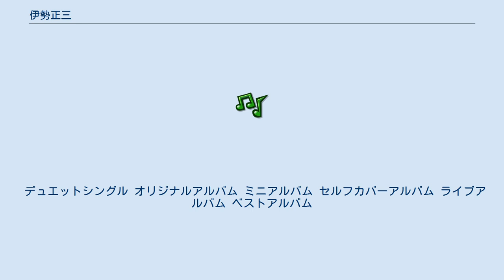伊勢正三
伊勢 正三（いせ しょうぞう、1951年11月13日 - ）は、日本のシンガーソングライター。
あだ名は正やん。
かぐや姫、風のメンバー。
大分県津久見市出身。
大分県立大分舞鶴高等学校卒。
千葉工業大学工学部工業化学科中退（3ヶ月ほどで中退）。
 高校時代に先輩だった南こうせつに誘われてコーラス部でバンドを結成する。
先に上京しソロやかぐや姫を結成し音楽活動をしていた南が、大学入学間もない伊勢を「かぐや姫」の新メンバーに再び勧誘し加入、山田パンダと3人で1975年4月まで活動。
1975年2月に元・猫の大久保一久とフォークデュオ「風」を結成。
1978年、かぐや姫の再結成に参加。
 1979年に風が活動休止した後、ソロ活動を開始。
1981年、南こうせつとともに日本クラウンからキャニオン・レコードへ移籍。
1985年からは表立った活動を控えるが、1990年、第10回サマーピクニックで大久保一久と一夜限りの風として共演。
1993年、フォーライフへ移籍し、ソロ活動を再開した。
1995年には池田聡と期間限定ユニット「IS」を結成、1999年には山本潤子とのコラボレーションを実現。
同年、かぐや姫の再結成に参加。
 その後、伊勢、太田裕美、大野真澄の3人で全国を回る『アコースティックナイト』コンサートを開催。
この3人は「なごみーず」と呼ばれるユニットを組んでおり、2007年12月2日コンサート会場と通販のみの限定リリースでライブ・アルバムの『アコースティックナイト』を発売した。
2008年に風の再結成が計画されたが、大久保の病気のため休止となった。
その後「風ひとり旅」コンサートを企画し、全国をゆっくり行脚している。
 2013年、南こうせつと新しいユニット「ひめ風」を結成。
 デュエットシングル オリジナルアルバム ミニアルバム セルフカバーアルバム ライブアルバム ベストアルバム